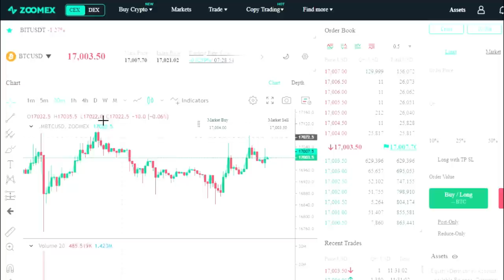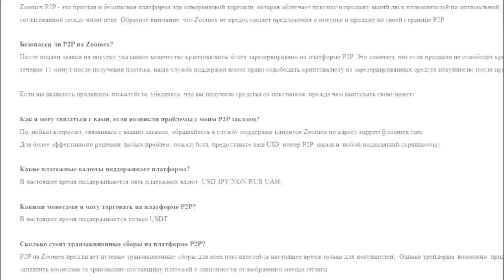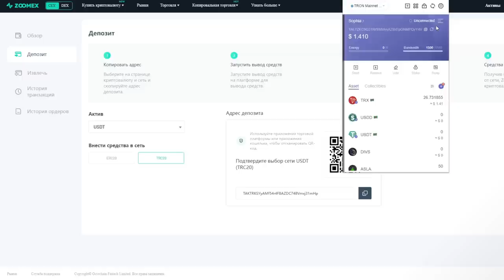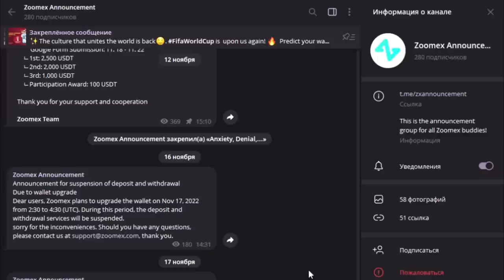Zoomex – способ начать торговать независимо от вашего опыта в крипто-индустрии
Zoomex – это способ начать торговать независимо от вашего опыта в крипто-индустрии. Платформа предоставляет доступ к широкому выбору криптовалютных продуктов, в сочетании с высоким уровнем технологий.
Сразу же стоит отметить, что Zoomex имеет лицензию MSB США и лицензию MSB Канады, а её основной состав сформирован из бывших сотрудников Binance и Bybit, что наводит на очень хорошие мысли.
Zoomex является официальным партнером Laliga, Serias A, BUNDESLIGA и sagantosu.

⏱Тайм-коды⏱
📍Введение: 0:00 - 0:38
📍О проекте: 0:38 - 1:15
📍Преимущества платформы: 1:15 - 1:54
📍Взаимодействие: 1:54 - 2:08
📍Обратная связь: 2:08 - 2:20
📍Регистрация: 2:20 - 2:55
📍Возможности: 2:55 - 3:32
📍Социальные сети: 3:32 - 3:40
📍Заключение: 3:40 - 3:56